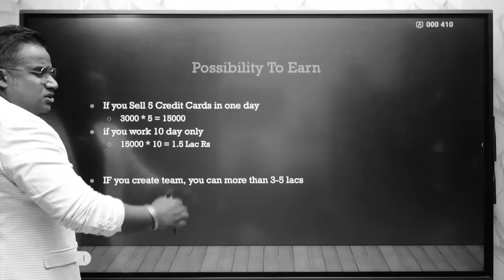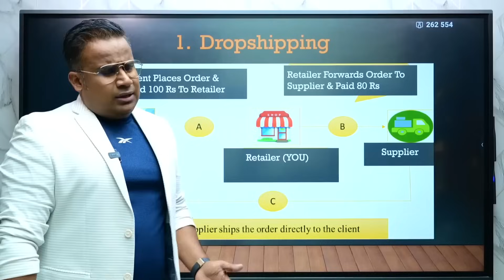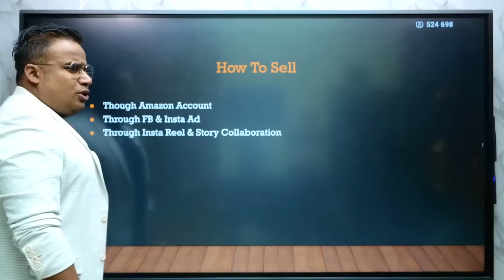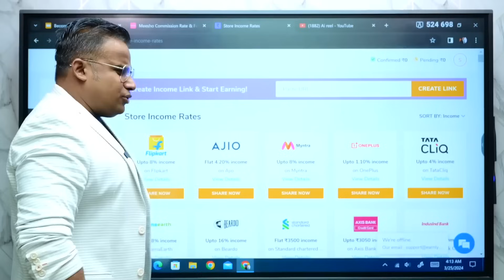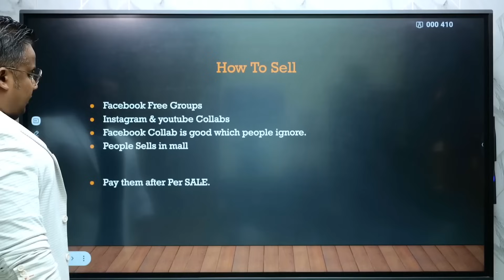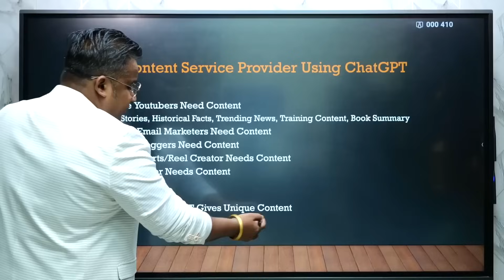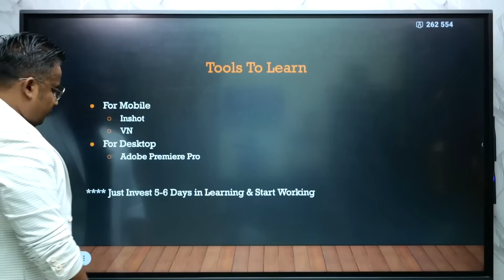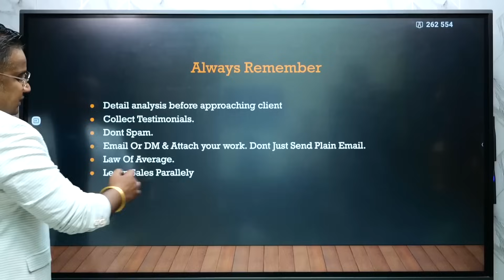How To Earn 1 Lakh Per Month | Part Time Online Work | Sagar Sinha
Online Work करके 1 लाख महीने का कमाओ | Sagar Sinha Motivational Shorts